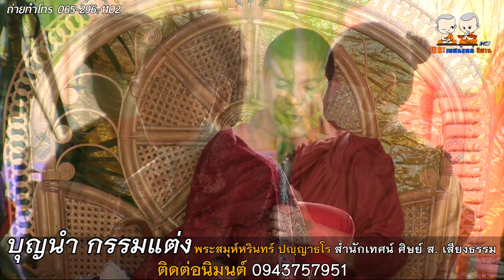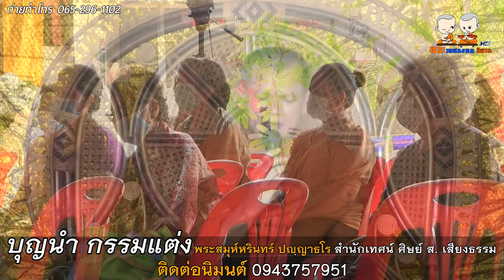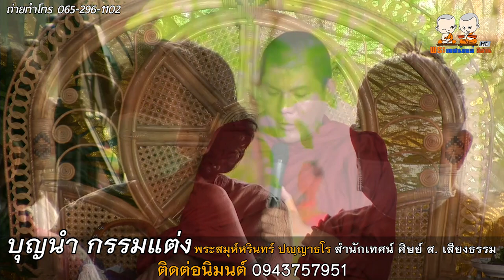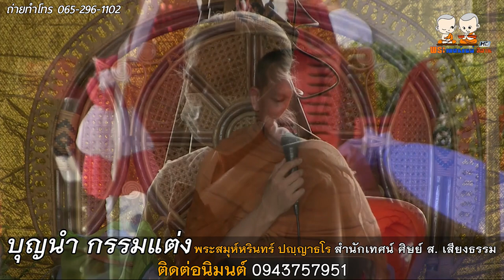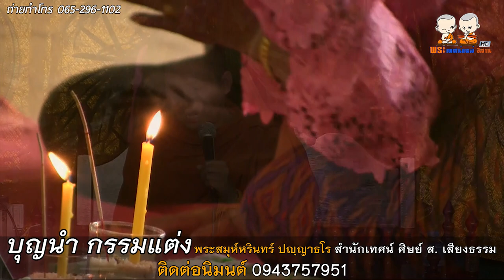บุญนำ กรรมแต่ง โดย สำนักเทศน์ ศิษย์ ส เสียงธรรม งานอุปสมบท สามเณร รชต จิตตธรรม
⭕️ : เทศน์แหล่ เรื่อง บุญนำ กรรมแต่ง
🙏 : สำนักเทศน์ ศิษย์ ส. เสียงธรรม
☎ : ติดต่อนิมนต์.พระสมุห์หรินทร์ ปญฺญาธโร เบอร์ 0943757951
📍 : งานอุปสมบท สามเณร รชต จิตตธรรม น.บ้านดงเจริญ หมู่3 ตำบลปทุม อำเภอเมือง  จังหวัดอุบลราชธานี